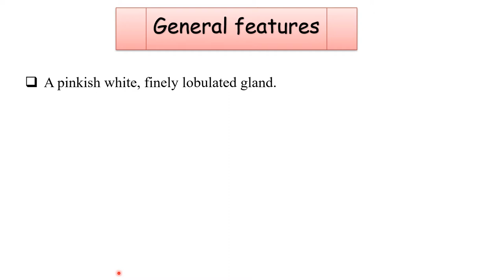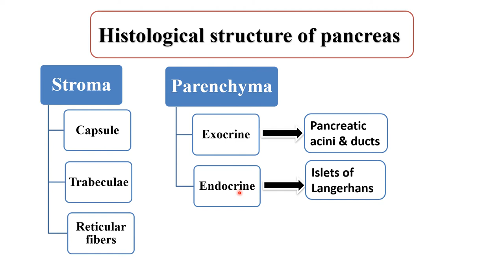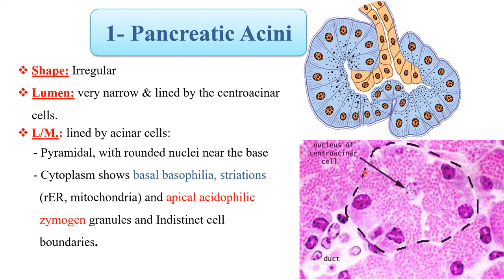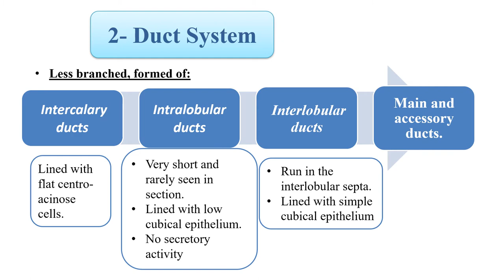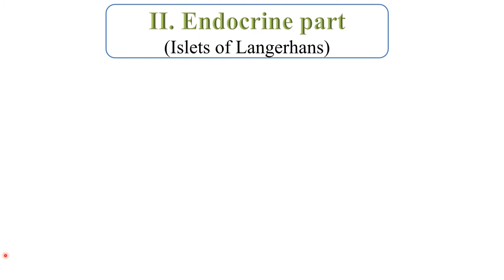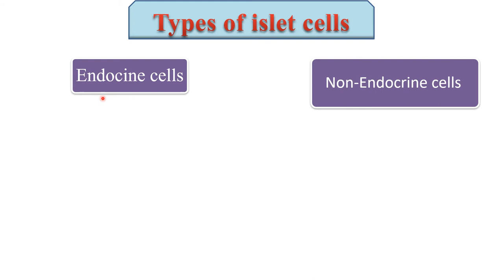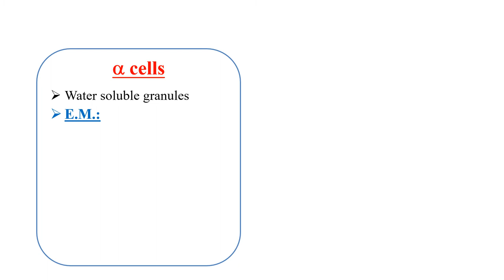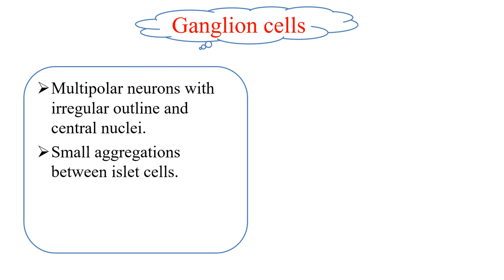Histology of Pancreas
This lecture discusses histological structure of pancreas regarding its exocrine & endocrine parts